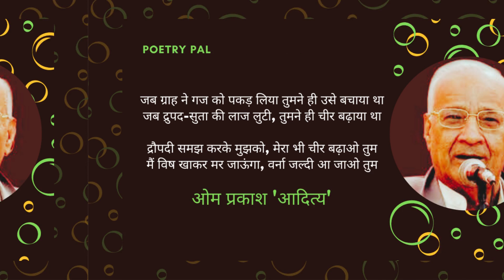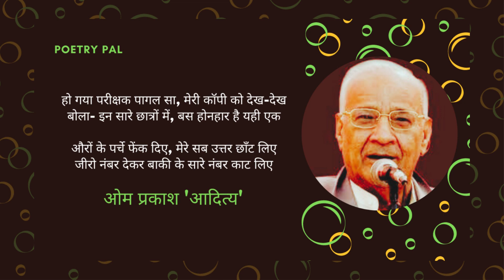Om Prakash Aditya - Itihaas Ka Parcha | History ke paper ko dekhkar kabhi aapki bhi aisi haalat hui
Death Anniversary of Hindi Hasya Kavi Om Prakash Aditya | Itihaas Ka Parcha | History ke paper ko dekhkar kabhi aapki bhi aisi haalat hui ?

Aaj Hindi kavi Om Prakash Aditya ki punyatithi (death anniversary) hai. Is mauqe par unhein yaad karte huye suniye unki likhi kavita "Itihas Ka Parcha"

History as a subject bahut se logon ke liye nightmare ki tarah hai. Aise hi ek chhatr ka experience is kavita mein bayan kiya gaya hai aur mujhe yaqeen hai hum mein se zyadatar log is anubhav se guzre honge. Poori kavita sunenge to relate kar paayenge ki kaise paper dekh kar hosh ud jaaya karte the aur lagta tha jo sawaal yaad nahi kiye hain sirf wahi aaye hain.

Hope you enjoy this lovely poem !